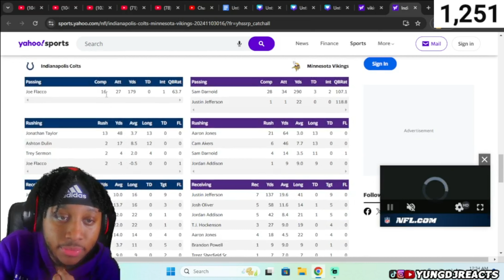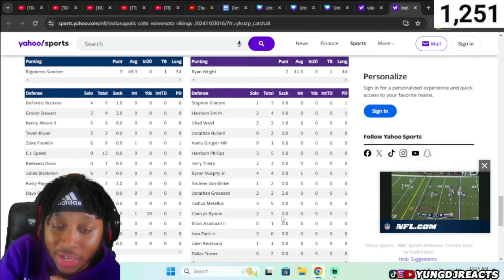VIKINGS DEFENSE IS SO GOOD!!! Colts vs Vikings Game Highlights | NFL 2024 Season Week 9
Thank you guys for watching, shout out to the @NFL for the video.